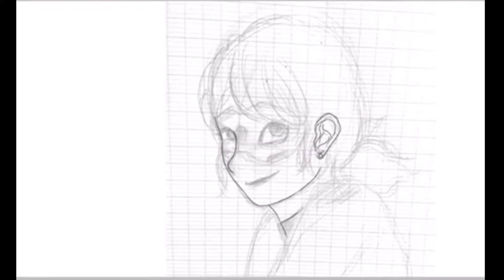Identity- MIRACULOUS LADYBUG SPEEDPAINT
So here I come with another Speedpaint, Miraculous related !

Even if it's in the intro, here you go :

Fandom : Miraculous Ladybug [Marinette/ Ladybug]

Song : The Chansmokers ft. Coldplay : Something just like this